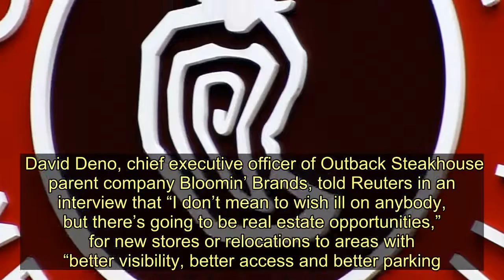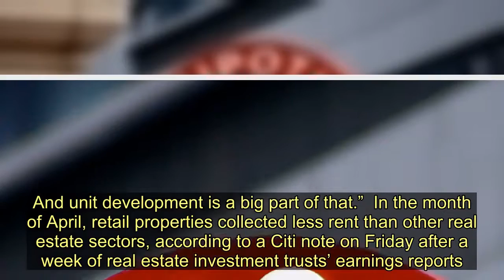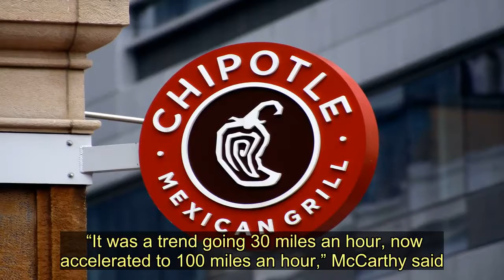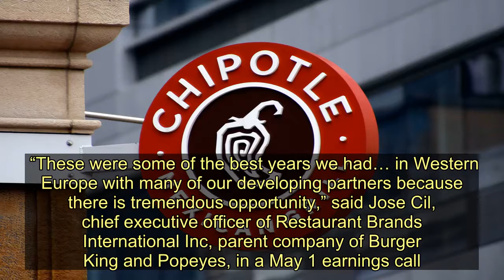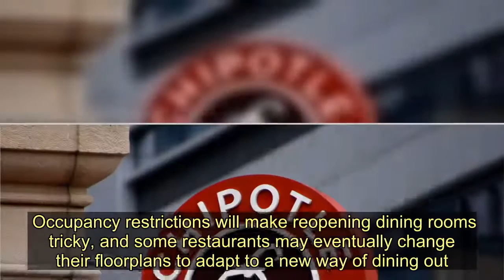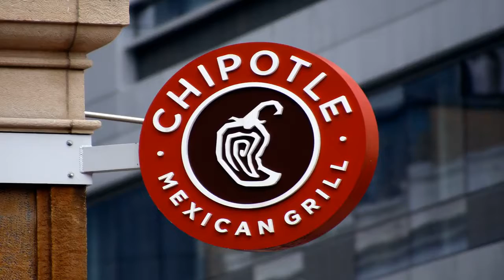As Coronavirus Crushes Small Restaurants, Big Chains See Room To Move In - Today News